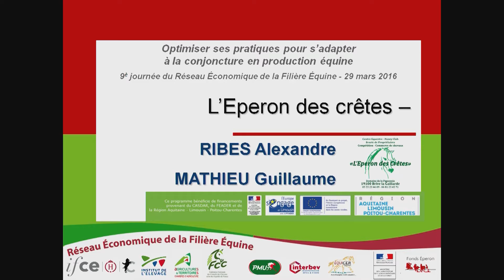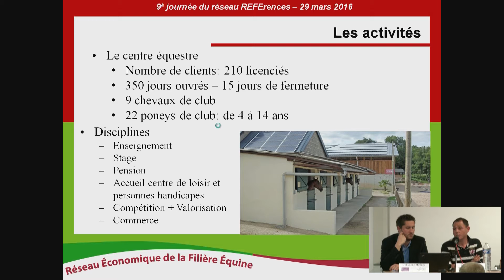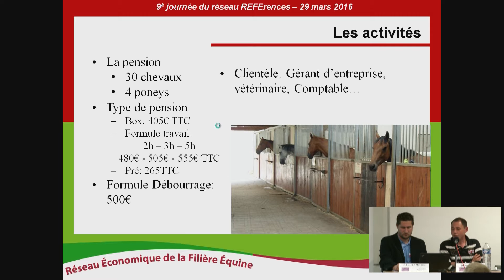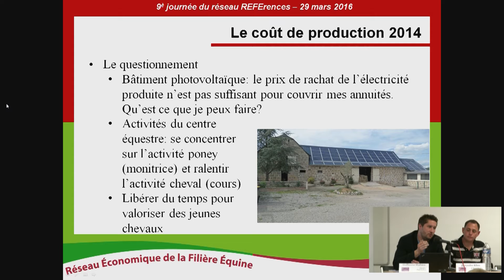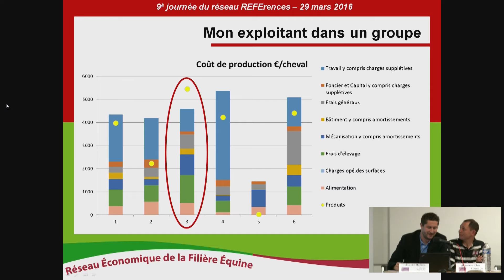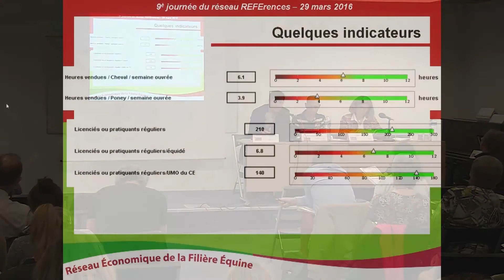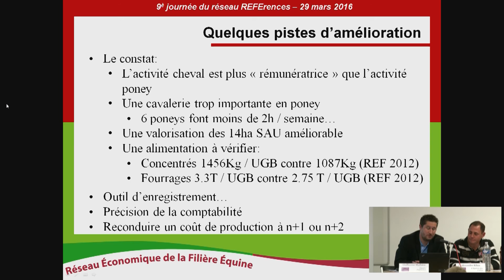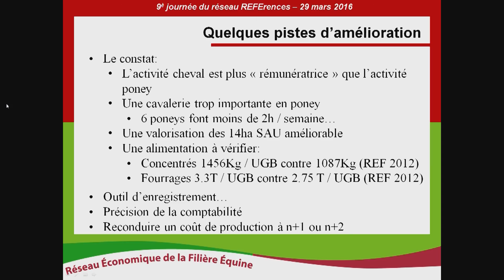A.Ribes, G.Mathieu - L'Eperon des crêtes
Rentabilité des ateliers cheval et poney au sein d’un centre équestre : l’analyse fine des coûts de production montre l’intérêt de s’y intéresser ! Premier témoignage de dirigeants, Alexandre Ribes et Guillaume Mathieu - Journée REFErences 2016

 Alexandre dirige un centre équestre périurbain proposant des activités d’enseignement à cheval et à poney (210 licenciés), mais aussi de la pension et valorisation de chevaux de sport. Il détient 31 équidés sur 14 HA de SAU, pour 2,5 unités de main d’œuvre. Il souhaite faire le point sur les coûts de production de ces 2 ateliers car il s’interroge sur l’opportunité de se concentrer sur l’activité poney et de ralentir l’activité cheval, pour favoriser l’atelier valorisation de chevaux de sport.
La mise en œuvre de la méthode des coûts de production met en évidence que l’activité cheval est bien plus rémunératrice que l’activité poney.
En revanche, avec des charges par poney supérieures aux  produits dégagés, l’atelier poney manque de rentabilité.
L’analyse révèle que une cavalerie très élevée face aux besoins,.
Des leviers sont identifiés : adapter la cavalerie à l’activité